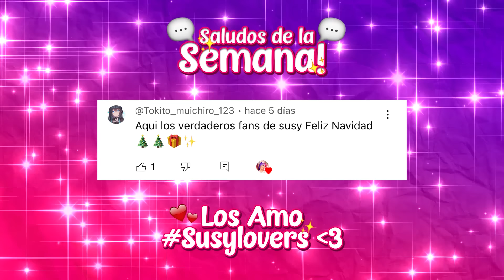24 HORAS SIENDO MAMÁ DE UN BEBE😱 | Susy Mouriz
¡¡El día de hoy me convertí mamá por 24 HORAS de un BEBE REAL!! 😨 Ser mamá de un bebe no fue tan fácil digamos...🤣😭
Espero que les guste este video :3 los amoooo!!💕

 Aviso de Copyright: El uso de los videos son solamente exclusivos de este canal y la copia del material en otro canal será reportado y eliminado bajo los reglamentos de YouTube. Susy Mouriz ©️ 2023